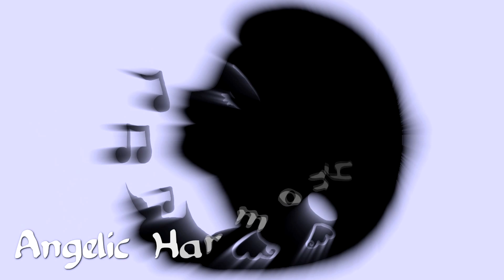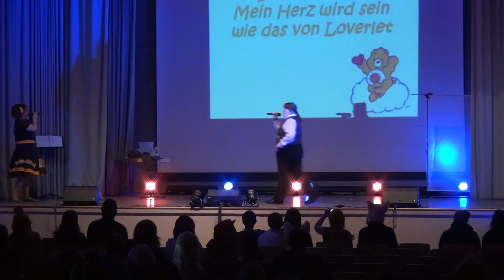Angelic Harmony feat. Shinji Schneider - Wie.MAI.KAI 2013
Angelic Harmony mit Shinji Schneider auf der Wie.MAI.KAI 2013
Abschiedsauftritt von Cynat

Songliste:
00:18 Wicked - Wie Ich Bin
05:50 Elisabeth - Die Schatten werden länger (mit Shinji Schneider)
10:50 3 Musketiere - Alles
15:15 Tanz der Vampire - Totale Finsternis (mit Shinji Schneider)
22:06 Der Glöckner von Notre Dame - Hellfire (Solo Shinji Schneider)
26:22 Greace
31:35 letzter Song